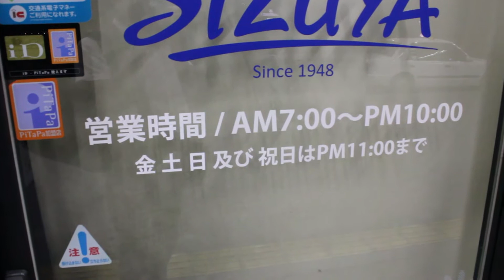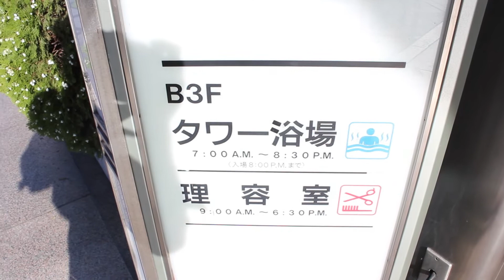【2014京都・大阪旅行】その2 名物パン＆銭湯編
何やら京都には知らない人は居ないというほど有名なパンがあるとの情報を得たため、実際に食べてみました！
また、深夜バスでの疲れを癒すために京都駅すぐ近くの銭湯へも行ってみました(*'▽')

Twitter アカウントを作成しました!

以上使用させていただきました。